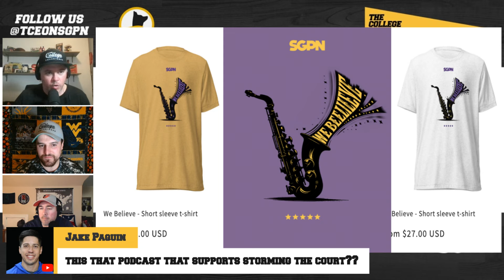COLLEGE BASKETBALL PICKS (ONLY) - Tuesday, February 27th | TCE Trims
The College Basketball Experience (@TCEonSGPN) of the Sports Gambling Podcast Network give out their College Basketball Picks for February 27th. On the show Colby Dant (@TheColbyD), Ryan McIntyre (@Moneyline_Mac) and Noah Bieniek (@NoahB77_) give out their College Basketball best bets and break down every game on the slate.

Will Chris Jans and the Mississippi State Bulldogs knock off John Calipari and the Kentucky Wildcats in Stark Vegas? How jacked up will the crowd in Lubbock be for the final trip of the Texas Longhorns? Can Grant McCasland and the Texas Tech Red Raiders bounce back? Could this be a sleepy spot for Bill Self and the Kansas Jayhawks with the BYU Cougars coming to the PHOG? Is this a great spot for Niko Medved and the Colorado State Rams to bounce back in Fort Collins against the Nevada Wolfpack?

Can Greg Gard and the Wisconsin Badgers find their magic again when they head to Bloomington to take on the Indiana Hoosiers? Will Brad Brownell and the Clemson Tigers put the final nail in the coffin for the Pitt Panthers? Is this a great revenge spot for Fran McCaffery and the Iowa Hawkeyes against Mike Rhodes and the Penn State Nittany Lions? Can Wes Miller and the Cincinnati Bearcats hang around when they head to Houston to take on the new #1 in Kelvin Sampson and the Houston Cougars?

The College Basketball Experience give out College Basketball picks for February 27th, best bets, and discuss all of the day's storylines and more on the episode.

00:00 Intro
4:15 Duke vs Wake Forest Court Storming
35:00 2/24 CBB Recap
2:11:20 2/25 CBB Picks